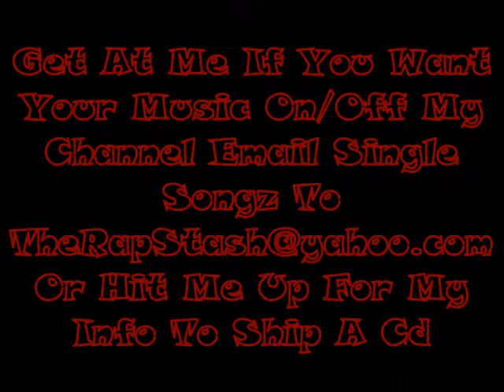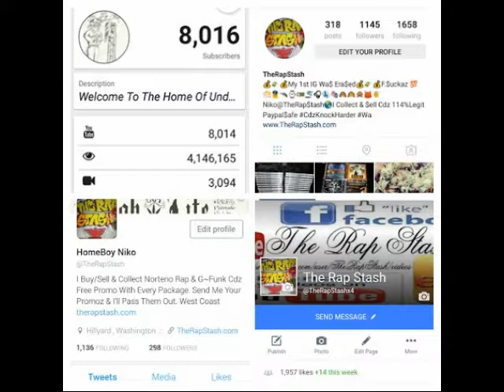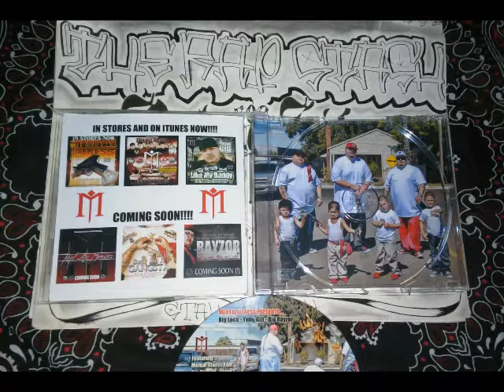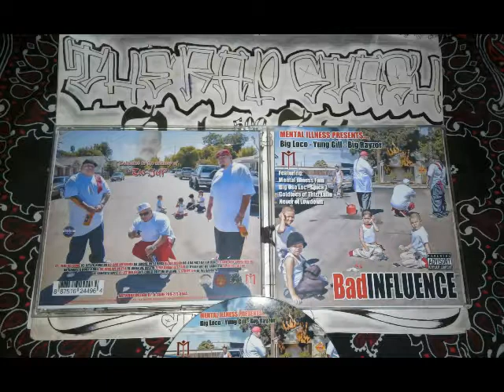Da Block By Fat Ray, Big Loco & Yung Gill Ft US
Mental Illness & Thizz Latin Presents
Bad Influence By Big Loco , Yung Gill & Big Rayzor
209 Stockton California Norteno Rap Album (2012)